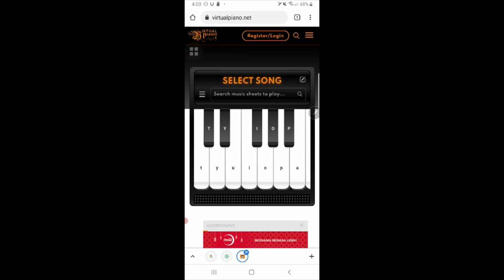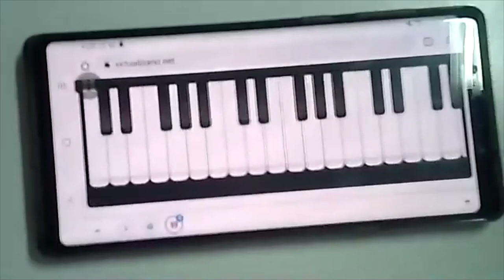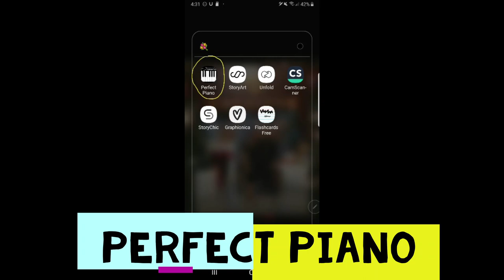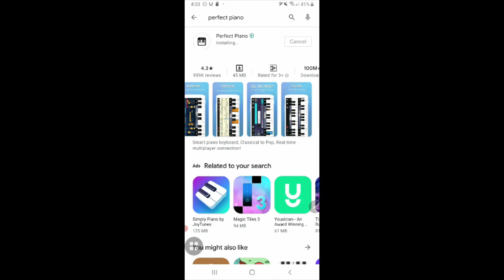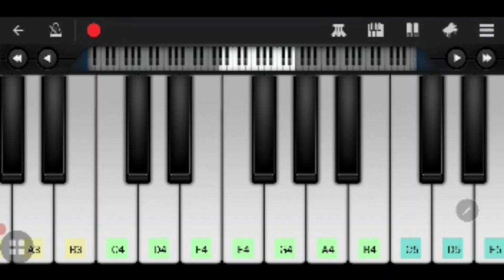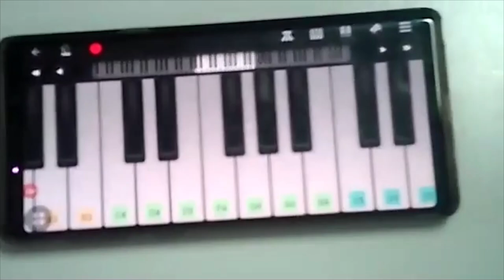FOR ALL GRADE MUSIC CLASS - TUTORIAL Virtual Piano & Perfect Piano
untuk Kindy sampai Grade 6 serta semua yang membutuhkan